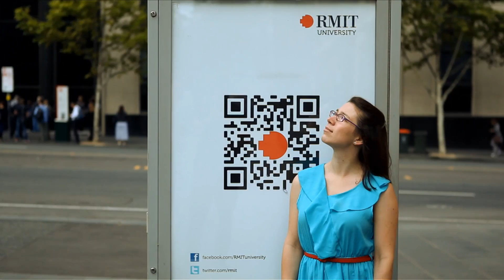Kate Greenwood: I am the author of my own story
RMIT University graduate Kate Greenwood studied the Bachelor of Urban and Regional Planning. The program took her to Nepal to develop and construct buildings for a local community, and she now works at 'Urbis' a leading Melbourne planning firm.